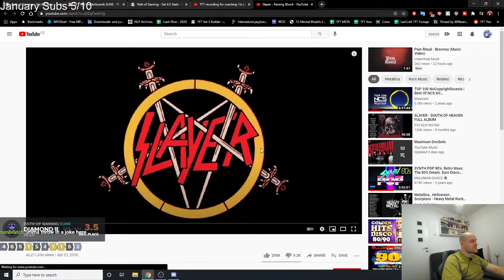Coaching Platinum IV Player on building around Tanks & Carries | Set 4.5 Top Challenger Coaching